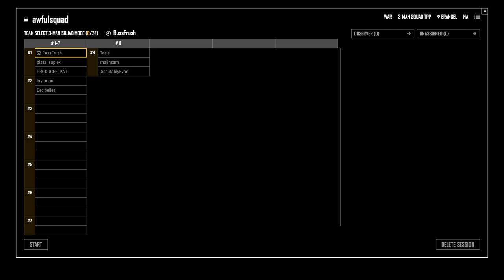PUBG WAR MODE - Awful Squad feat. Russ, Simone, Brian, and Chris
PUBG's war mode is pretty fun, so this week we're playing some custom War Mode variants!